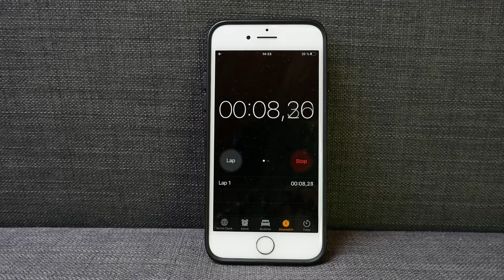Timer/Stoppuhr/Wecker 15 Sekunden - iPhone Timer, Ton aus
In diesem Video finden Sie eine einfache Zeitmessung mit dem iPhone. Falls Sie dieses mal nicht zur Hand haben, können Sie auf YouTube und den Kanal Hope Street zurückgreifen.

Den Ton machen Sie am besten aus und dann kann es auch schon los gehen.